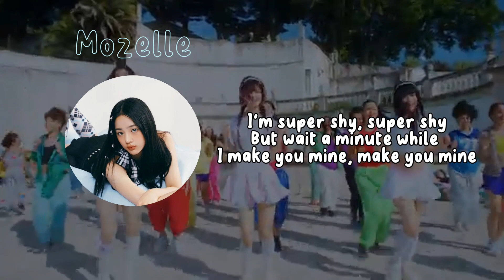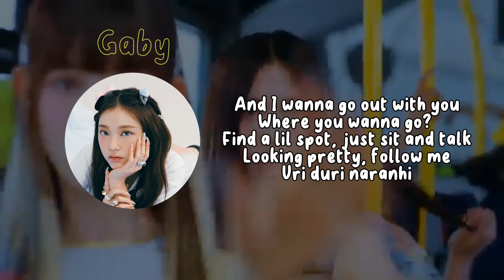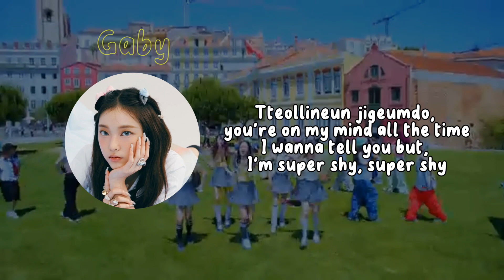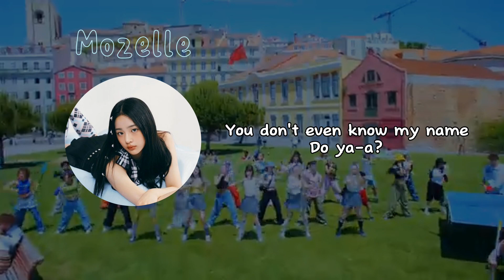super shy (original song by new jeans) — cover by KRYSTAL from K & A Entertainment